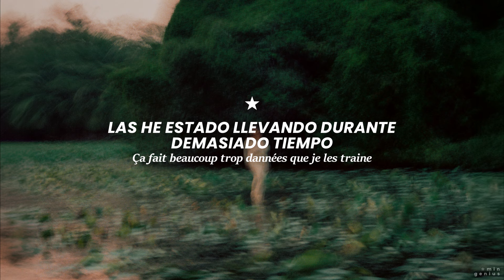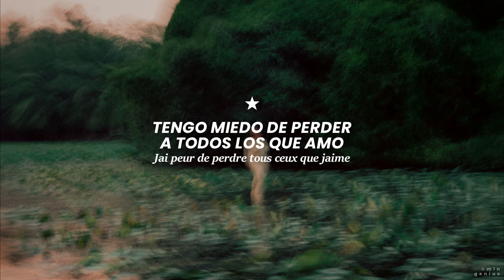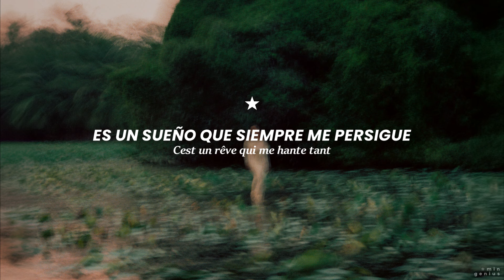Leave a message - Nilusi •°Español/Lyrics°•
《Lyrics》
Parfois j’ai peur de l’avenir car j’allais perdre le mien,
Quand j’dis ça va j’mens toujours plus ou moins,
J’protège le coeur des autres mieux que le mien,
Si j’bosse autant, c’est pour repeindre au dessus de quelques peines,
C’est fou comme on a tous ces quelques peines,
Ça fait beaucoup trop d’années que je les traine,

J’viendrai pas ce soir,
J’m’attends plus à rien
Si tu veux me joindre
Leave a message

J’me joue des tours, en gros ceux qui m’ont fait le pire me manquent,
Parce qu’avant ça y avait tant de sens, Quand on voulait refaire le monde ensemble,
Je serre les dents, j’ai trop d’ego quand tous les mots se lancent,
Pas le choix sinon mes mains se tendent,
T’façon j’ai plus le genre de cœur à prendre,

J’ai peur de perdre tous ceux que j’aime au prix d’un rêve trop grand,
Hm j’me demande c’qui m’attend vraiment,
Quand j’vise une lune qui bouge tout le temps,
Je fais souvent des plans sur la comète, ça me détend,
Mes sons résonneront-ils au fond des gens,
C’est un rêve qui me hante tant,

Valegiyedo mage mehevereya…